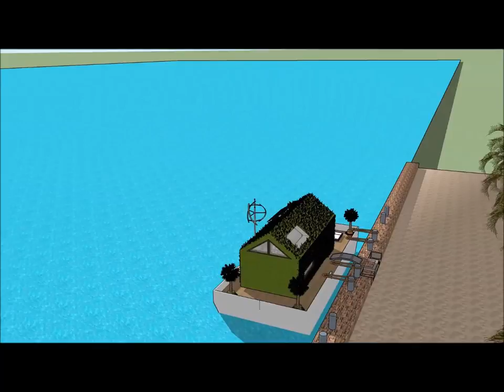Extravagant Modern Houseboat Hausboot design for sea in GERMANY Hamburg Berlin a sustainable Housebo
The Extravagant Modern Houseboat Hausboot design for sea in GERMANY Hamburg Berlin a sustainable Housebo is made to sustain quality of living Wolfsburg Berlin Frankfurt Munich Cologne Liepzig Dortmund Hanover Essen Schweinfurt Inglostadt Vienna Graz Linz Salzburg Zürich Zurich Geneva Basel Lausanne Bern Winterthur Lurcerne Lugano Antwerpen Antwerp Ghent Gent Charlero Liege Arlon Bruges Brugge Brussels Bruxelles Brüssel Mons Belgium Austria Switzerland Luxembourg Liechtenstein Innsbruck Klagenfurt Eisenstadt Bregenz Regensburg Hesse Dresden Nuremburg Duisburg Bochum Bielefield Münster Düsseldorf Ludwigshafen am Rhein Erlangen Stuttgart Bonn Ulm Aschaffenburg Bavaria  Saarland Baden-Württemberg Bremen München Passau Darmstadt KoblenZ Wiesbaden Mannheim Tyrol Opole Silesian Esprito Santo Sanya Catarina Rio Grande Do Sul Schaan Vaduz Triesen Lëtzebuerg Luxembourg City Esch-sur-Alzette or elsewhere.

The Extravagant Modern Houseboat Hausboot design for sea in GERMANY Hamburg Berlin a sustainable Housebo includes an Extravagant Barge Design ready for the extravagant user to rent the barge Houseboat Wolfsburg Berlin Frankfurt Munich Cologne Liepzig Dortmund Hanover Essen Schweinfurt Inglostadt Vienna Graz Linz Salzburg Zürich Zurich Geneva Basel Lausanne Bern Winterthur Lurcerne Lugano Antwerpen Antwerp Ghent Gent Charlero Liege Arlon Bruges Brugge Brussels Bruxelles Brüssel Mons Belgium Austria Switzerland Luxembourg Liechtenstein Innsbruck Klagenfurt Eisenstadt Bregenz Regensburg Hesse Dresden Nuremburg Duisburg Bochum Bielefield Münster Düsseldorf Ludwigshafen am Rhein Erlangen Stuttgart Bonn Ulm Aschaffenburg Bavaria  Saarland Baden-Württemberg Bremen München Passau Darmstadt KoblenZ Wiesbaden Mannheim Tyrol Opole Silesian Esprito Santo Sanya Catarina Rio Grande Do Sul Schaan Vaduz Triesen Lëtzebuerg Luxembourg City Esch-sur-Alzette  or elsewhere world wide.

The Extravagant Modern Houseboat Hausboot design for sea in GERMANY Hamburg Berlin a sustainable Housebo has three level plans with basement underneath it, which consist all the facilities needed for the renter. The Houseboat Barge has a unique modern contemporary design with unique architectural features. It has its own lounge area with gorgeous view of the bay. Wolfsburg Berlin Frankfurt Munich Cologne Liepzig Dortmund Hanover Essen Schweinfurt Inglostadt Vienna Graz Linz Salzburg Zürich Zurich Geneva Basel Lausanne Bern Winterthur Lurcerne Lugano Antwerpen Antwerp Ghent Gent Charlero Liege Arlon Bruges Brugge Brussels Bruxelles Brüssel Mons Belgium Austria Switzerland Luxembourg Liechtenstein Innsbruck Klagenfurt Eisenstadt Bregenz Regensburg Hesse Dresden Nuremburg Duisburg Bochum Bielefield Münster Düsseldorf Ludwigshafen am Rhein Erlangen Stuttgart Bonn Ulm Aschaffenburg Bavaria  Saarland Baden-Württemberg Bremen München Passau Darmstadt KoblenZ Wiesbaden Mannheim Tyrol Opole Silesian Esprito Santo Sanya Catarina Rio Grande Do Sul Schaan Vaduz Triesen Lëtzebuerg Luxembourg City Esch-sur-Alzette